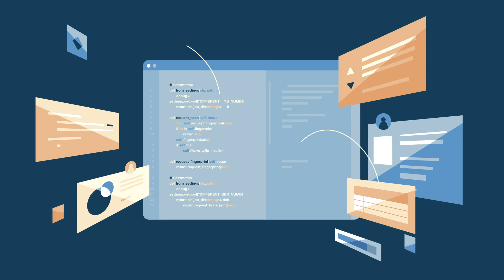Columbia Business School EMBA – More Than Just Business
At Columbia Business School, we’re more than just business. We’re a community of leaders, teaming up to take on the world’s toughest challenges. We’re testing cutting-edge theory against real-world experience. We infuse our values in everything we do, and are always creating lasting impact. Because the businesses of tomorrow won’t look like the businesses today — and neither will their leaders.